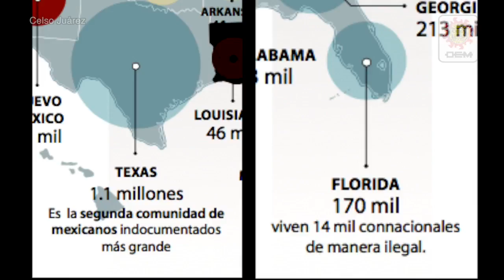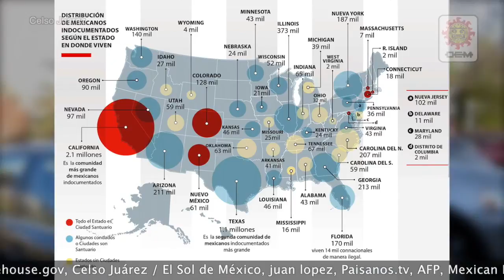En riesgo 2 2 millones de ilegales mexicanos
El Gobierno de Donald Trump podría deportar a dos millones de mexicanos que viven ilegalmente en Estados Unidos sin enfrentar resistencia de las llamadas Ciudades Santuario. Y es que ellos viven fuera de estas jurisdicciones consideradas amigables para los inmigrantes.